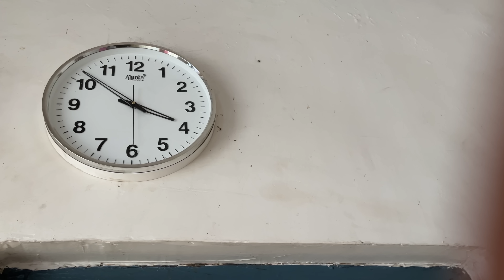Ye kya ho rha hai❓@pandeyshivah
other channels👇🏻👇🏻👇🏻